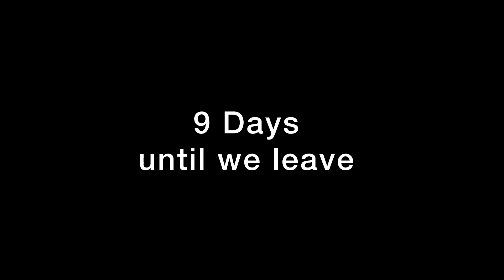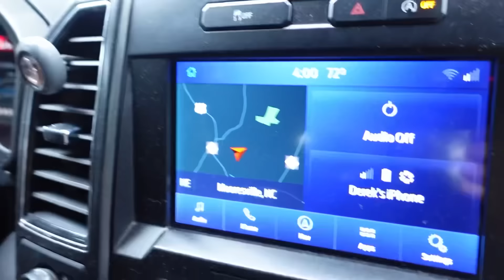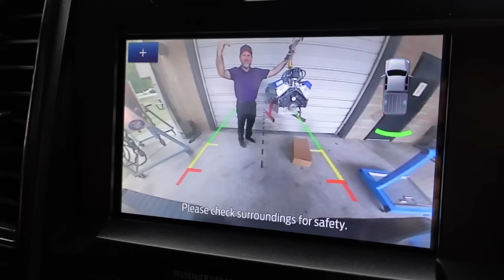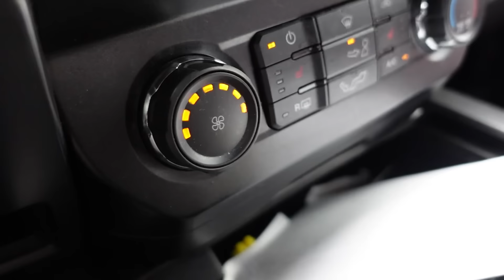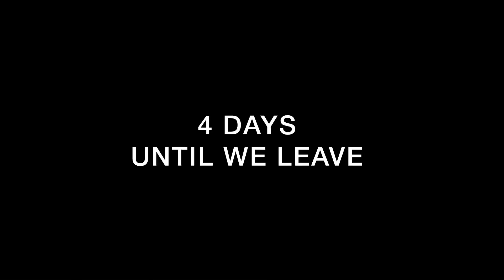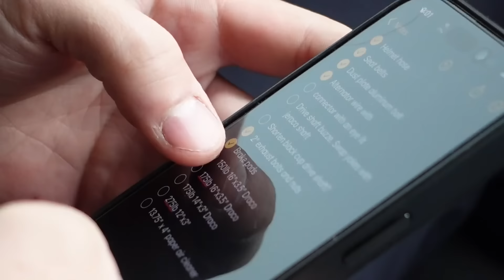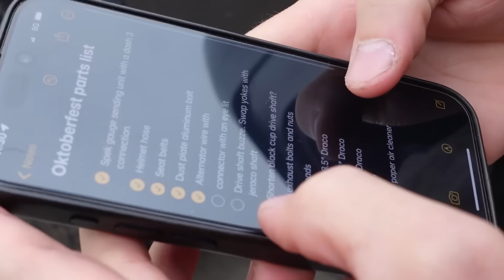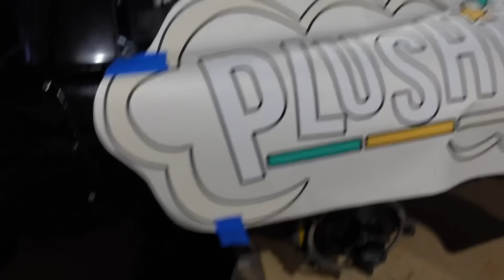RACING AND PREGNANCY UPDATE!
2 week vlog of “DAY IN MY LIFE”